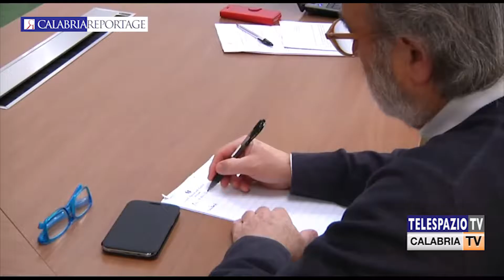Reggio Calabria. Commissione Bilancio Giuseppe Aieta